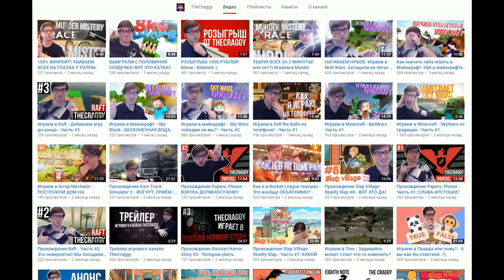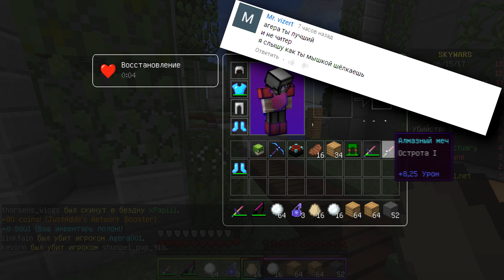РАДУГА НА СКАЙ ВАРСЕ. ЖЁСТКО!!! [Hypixel Sky Wars Minecraft Mini-Game]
Пишите ваши топовые комментарии с хэштегом

Просто